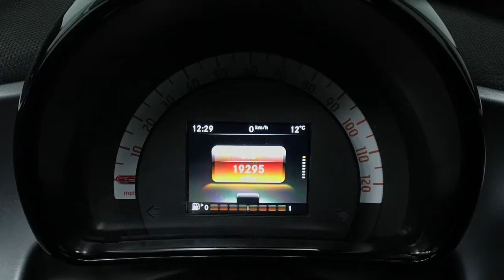2016 Smart Fortwo Passion Auto | Hampshire Car Sales Portsmouth